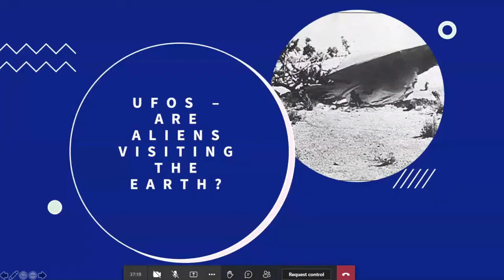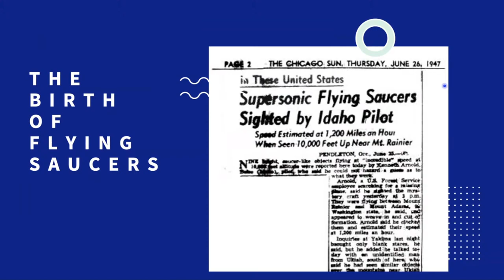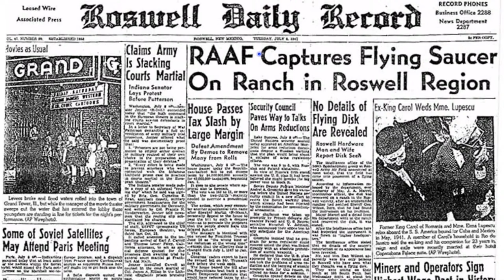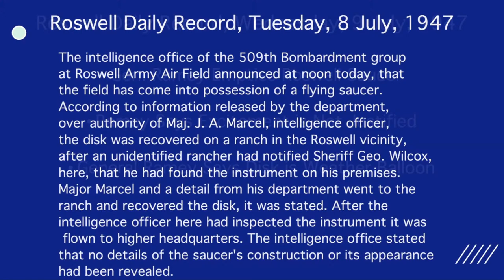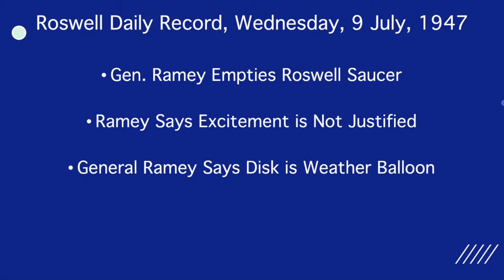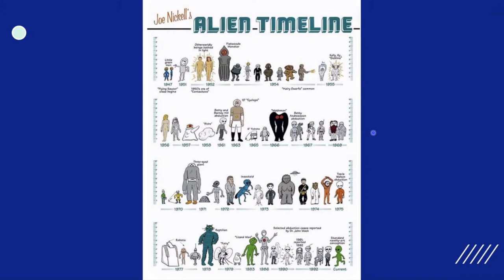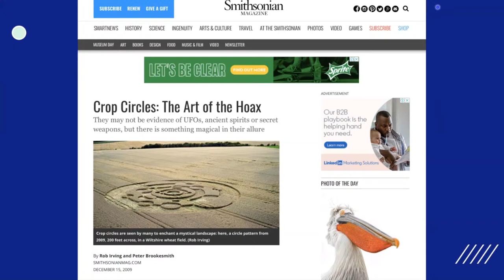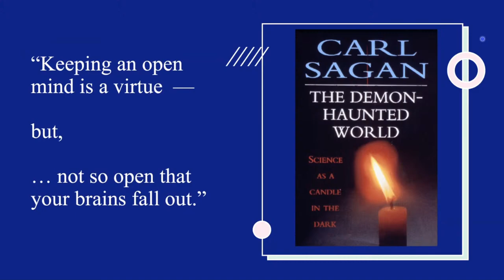Astro-Chat with Don Kurtz: UFOs - are aliens visiting the Earth?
This is our second Astro-Chat with our distinguished guest Professor Don Kurtz. The session will include a brief illustrated introduction followed by questions and answers. Members of the public will be able to ask questions in the live-chat. The event is hosted by Professor Andrei Zvelindovsky, Head of the School of Maths & Physics at the University of Lincoln, UK.

Credits:
- Thumbnail: Artwork for the book "The War of the Worlds" of a 1906 Belgian edition by the Brazilian artist Henrique Alvim Corréa (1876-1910).

- 2' at the start: War Of The Worlds 1938 Radio Broadcast by Mercury Theatre, Orson Welles, CBS